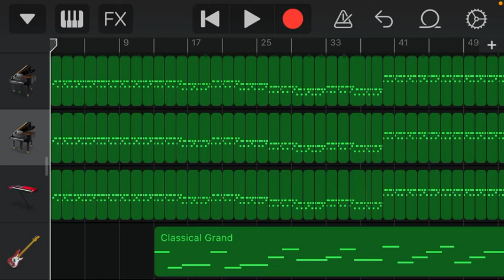H3O theme sneak peek